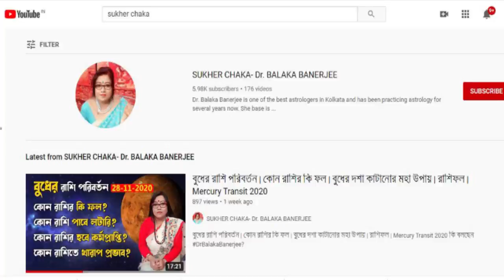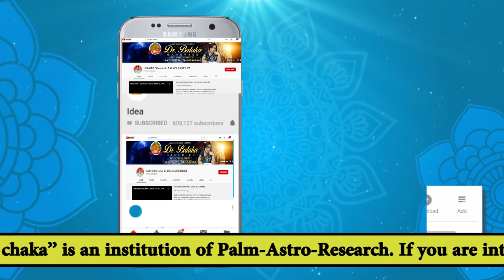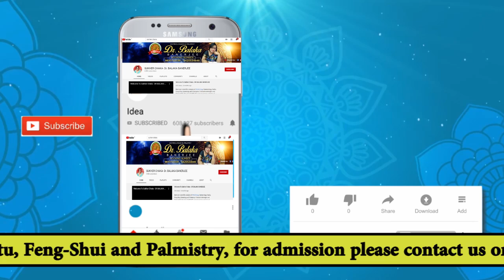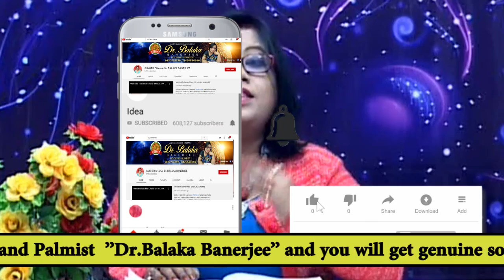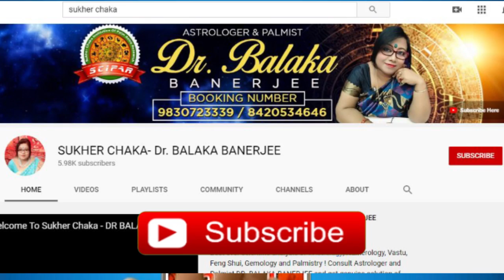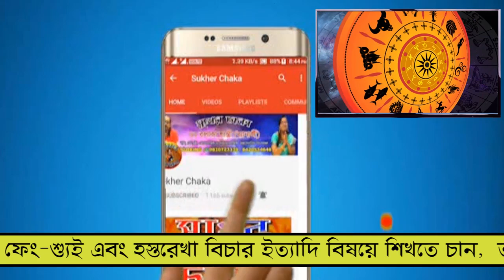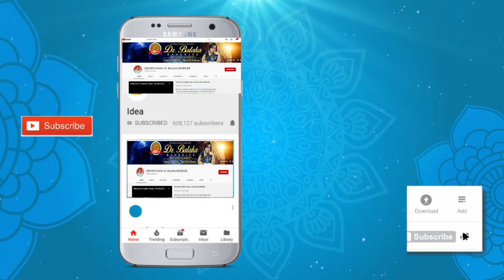কেতুর উপায় করুন।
কুন্ডলী ছাড়া শুধুমাত্র লক্ষণ দেখে জানুন আপনাকে কেতু ভালো ফল দেবে নাকি খারাপ ফল দেবে?
কেতুর উপায় করুন।কুন্ডলী ছাড়া শুধুমাত্র লক্ষণ দেখে জানুন আপনাকে কেতু ভালো ফল দেবে নাকি খারাপ ফল দেবে?

➡️ Best ever scientific analysis of Astrology, Numerology, Vastu, Feng Shui, Gemology and Palmistry ! Consult Astrologer and Palmist DR. BALAKA BANERJEE and get genuine solution of your problems before it’s too late.

➡️ Chambers in West Bengal:
👉 Sunday- Behala
👉 Monday- Rashbehari
👉 Thursday- Behala
👉 Friday- Shyambazar // Barasat
👉 Saturday- Dhakuria